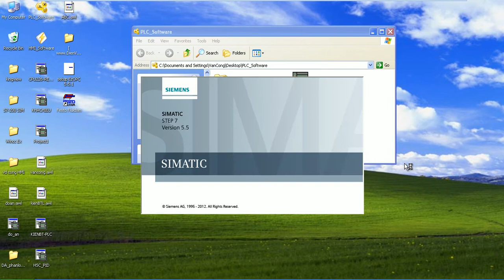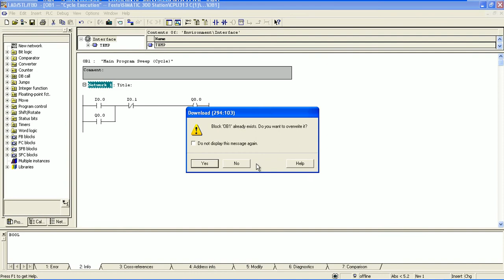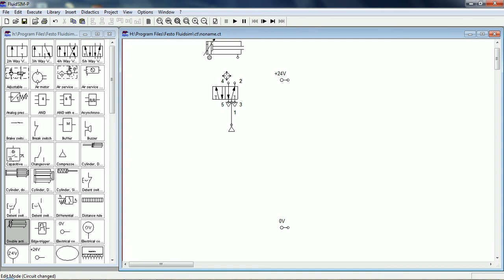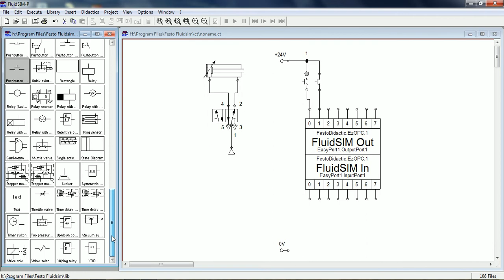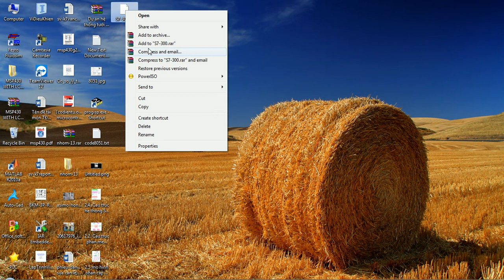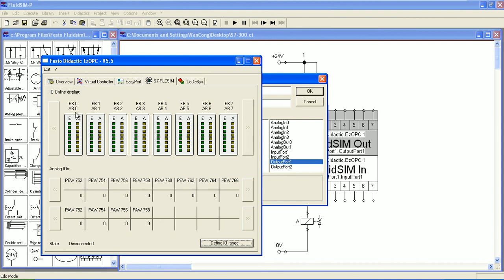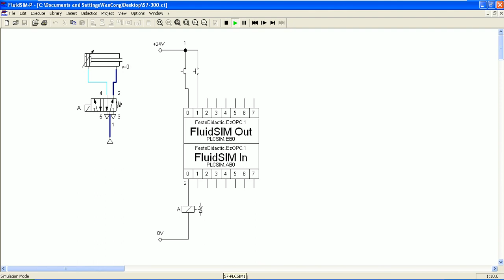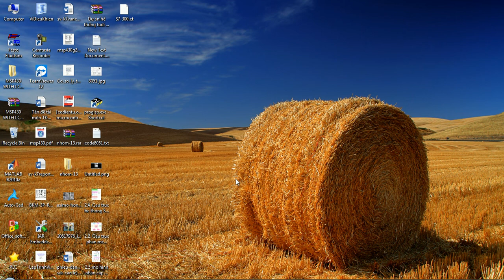connect PLC S7-300 vs festo